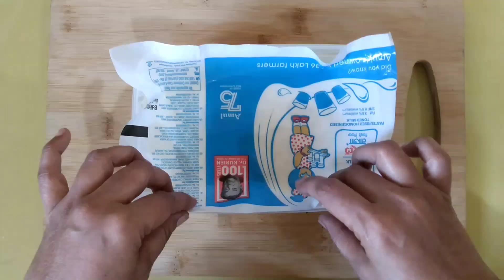Mango icecream|अर्धा लिटर दुधाची मार्केट सारखी क्रीमी मँगो आइस्क्रीम बनवा घरच्या घरी सोप्या पद्धतीने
Ingredients -
Full fat cream milk - 1/2 litter
Chopped mango - 1 small size
दुधाची साय - 1/2 bowl
Homemade milk made (condensed milk) - 1/2 bowl
Essence - 1 tbsp
Tuttifruiti & colourful soaf Dana - for decoration